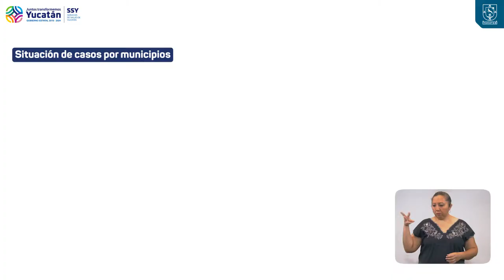ProgresoHoy.com -- Progreso lleva 4 casos positivos de Coronavirus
REPORTE DIARIO COVID-19 EN YUCATÁN / SÁBADO 2 DE MAYO